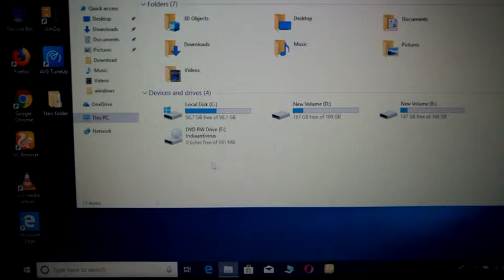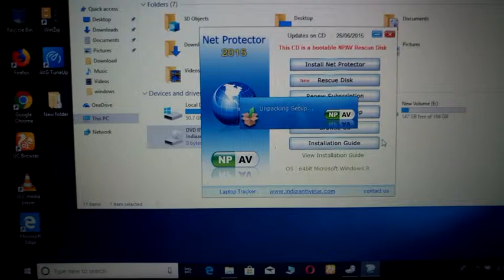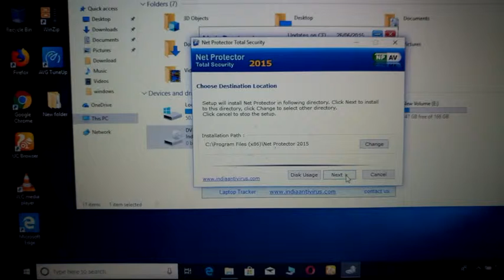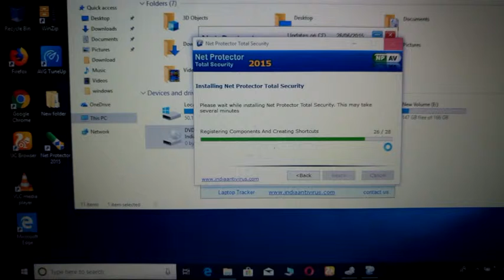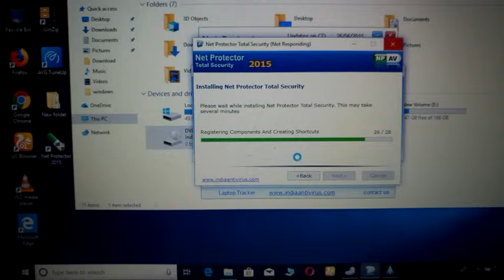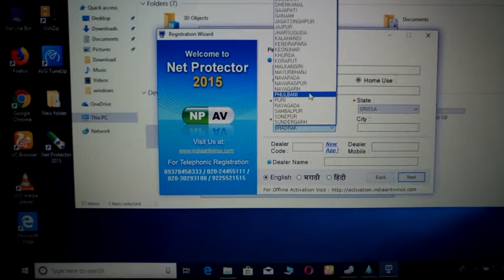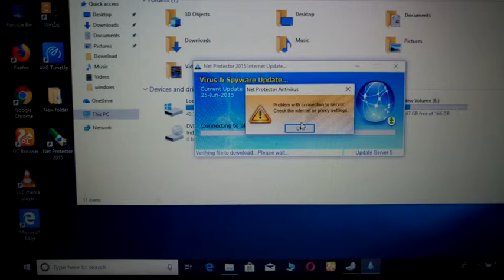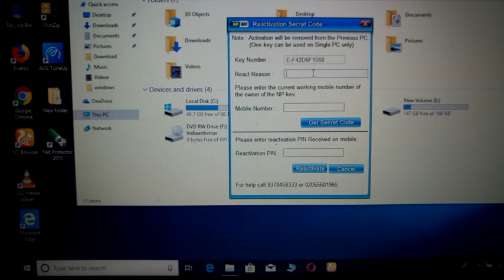Np av antivivirus instal in pc from dvd drive